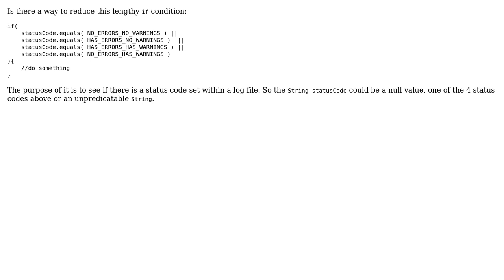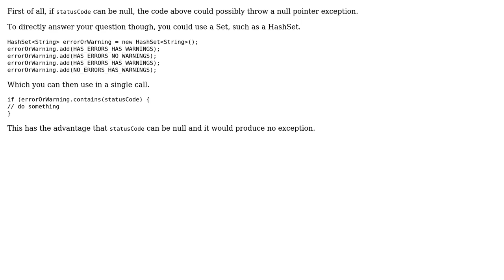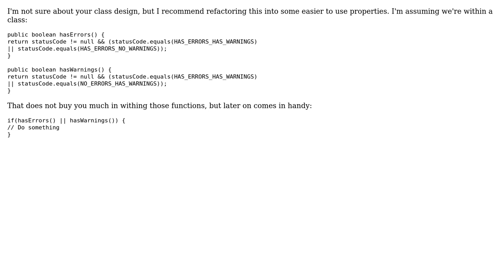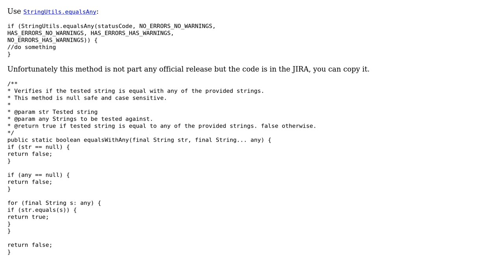Code Review: Reduce length of condition (4 Solutions!!)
Code Review: Reduce length of condition

With thanks & praise to God, and with thanks to the many people who have made this project possible! | Content (except music & images) licensed under CC BY-SA | Music | Images & others | With thanks to user rahul user palacsint user My Head Hurts user Jamal user Donald.McLean user Bobby and the Stack Exchange Network Trademarks are property of their respective owners. You are responsible for your own actions.